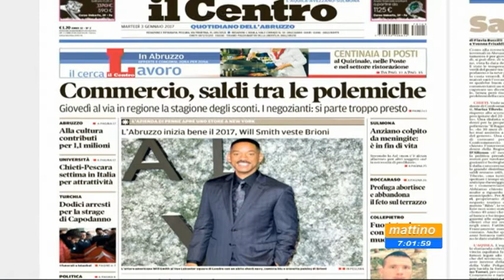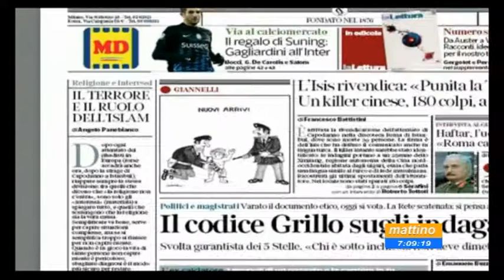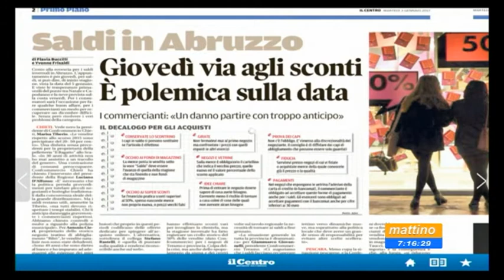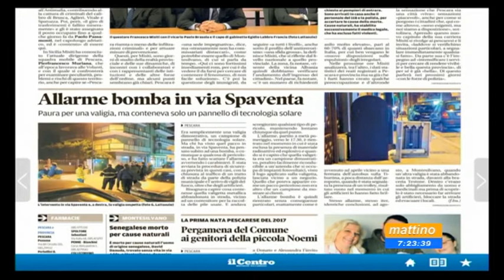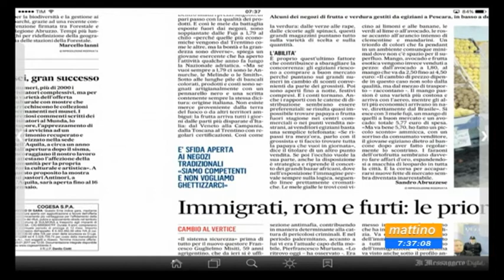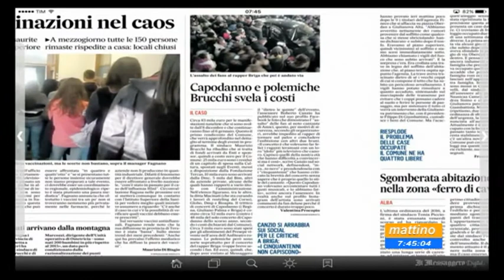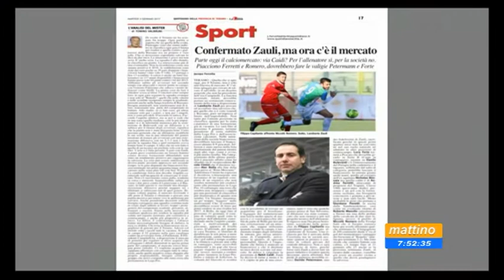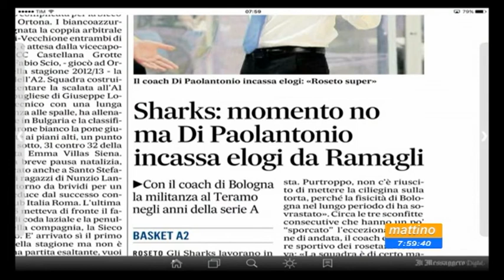Mattino 6 Rassegna Stampa Martedi 3 gennaio 2017